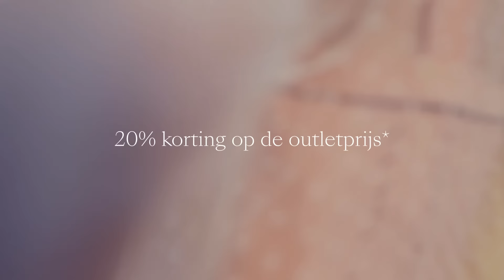Private Sale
Shop de mooiste lente-essentials met 20% korting op de outletprijs bij meer dan 80 deelnemende boetieks: word vandaag nog Member en ontvang je persoonlijke code voor Private Sale.